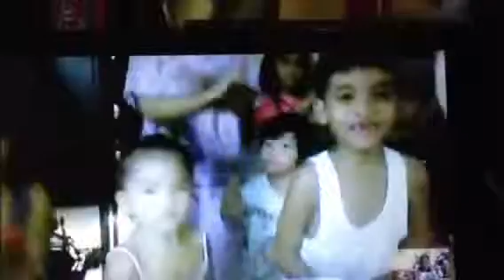Gangnam family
Intertainment